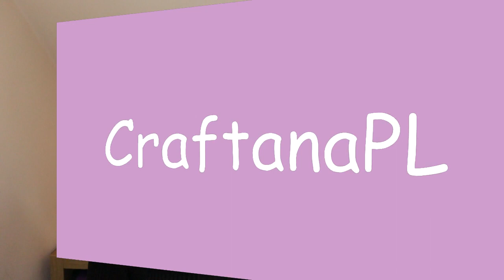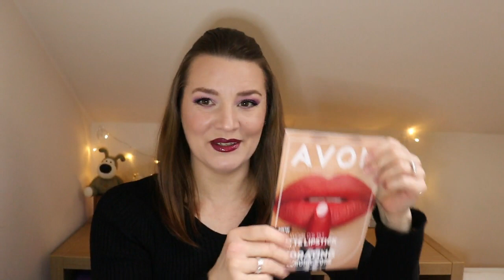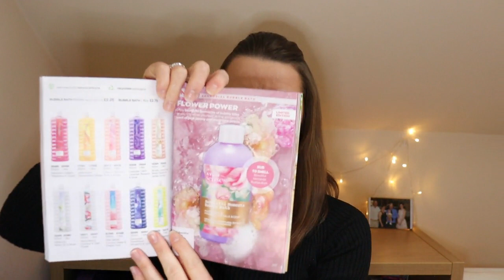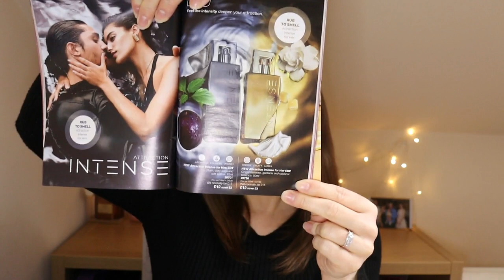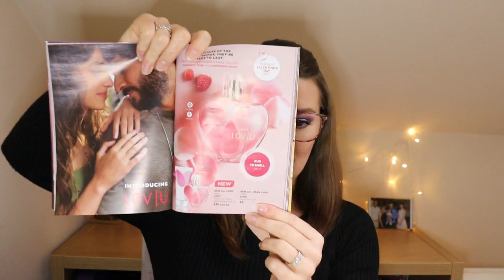Zamówienie Avon Styczeń 2023 +nowosci na Luty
Dziękuję za wszystkie  👍 i subskrypcje które pomagają mi rozwijać mój kanał💖